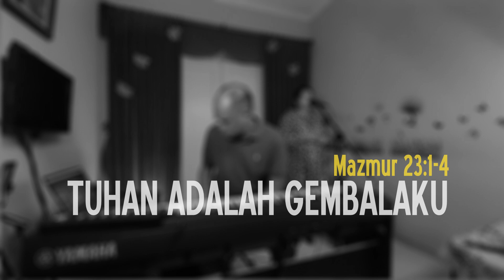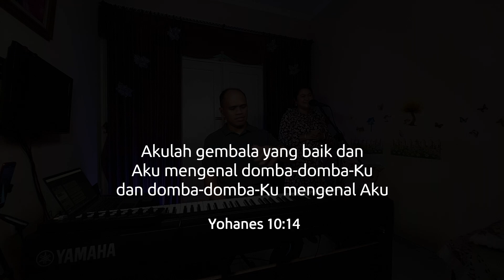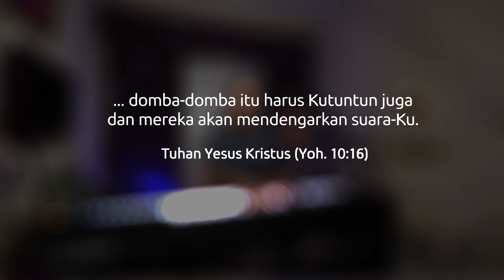Lagu rohani terbaru 2022 TUHAN ADALAH GEMBALAKU (Mazmur 23)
Lagu baru ini Tuhan berikan kepada Sylvia pada bulan Januari 2022 dan kami rekam sementara kami karantina mandiri pada Februari 2022 lalu. Maafkan untuk suara Sylvia yang  belum 100 persen  pasca Covid. Kiranya lagu Tuhan adalah Gembalaku menjadi berkat dan kekuatan, karena takkan kekurangan aku.

Silahkan dishare  kepada siapa saja khususnya yang sedang dalam lembah kekelaman. TUHAN adalah Gembalaku, takkan kekurangan aku. Lirik lagu terambil dari Mazmur 23:1-4 versi Terjemahan Baru LAI.